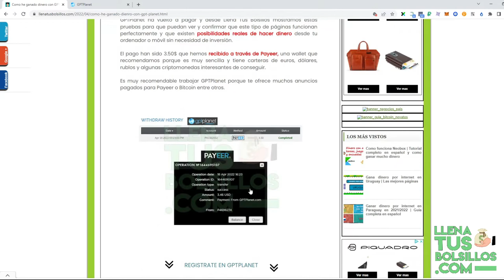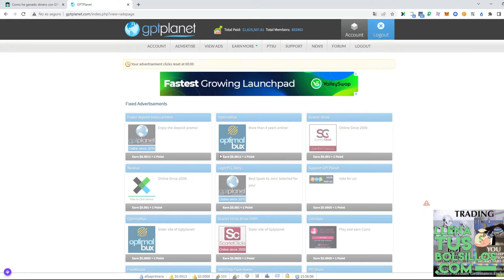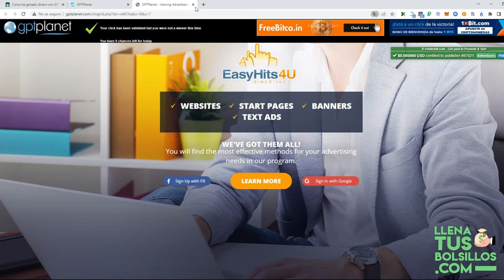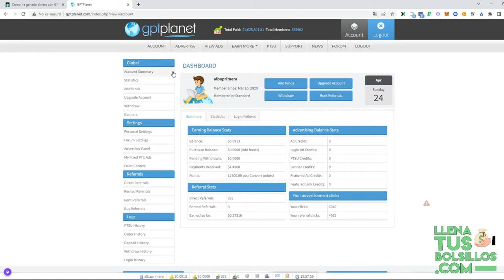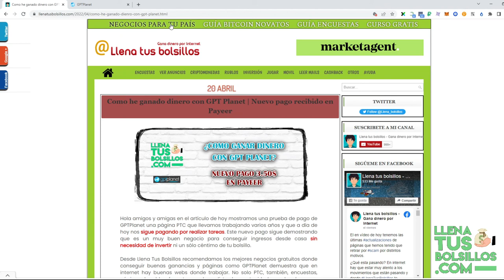Nuevo pago de GPT Planet | Una PTC donde ganaras dinero seguro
🔴  NUEVO VÍDEO   🔴

Nuevo pago recibido de GPTPlanet donde hemos conseguido sumar dinero gratis para Payeer en una de las páginas que más tiempo llevamos trabajando.

¿Quieres conocer las mejores páginas PTC? Desde LlenaTusBolsillos podrás encontrar los mejores negocios para conseguir dinero viendo anuncios remunerados.

● Llenatusbolsillos.com